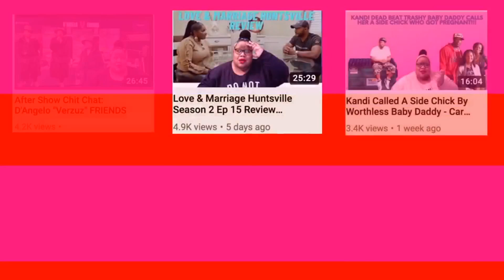Joseline's Cabaret Season 2 Ep 3 Review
1. Anything & Everything said in all of my videos are my OPINION ONLY.

2. Commentary on all videos are just my opinion, jokes and for entertainment ONLY.

3. All Gossip Chat stories are ALLEGED, not specifically FACTS.

Mailing Address:
Jaylee Johnson